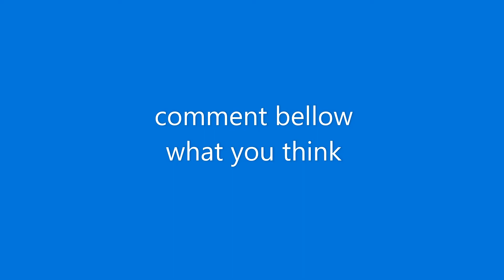Is Frosty The Snowman.......